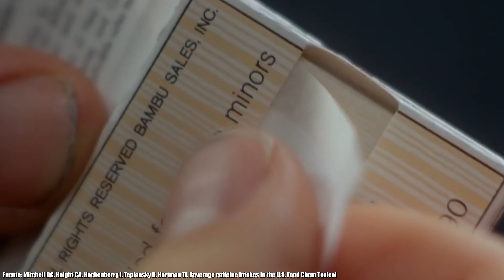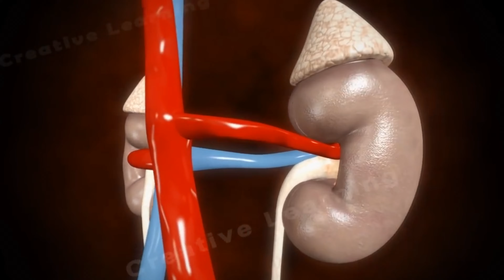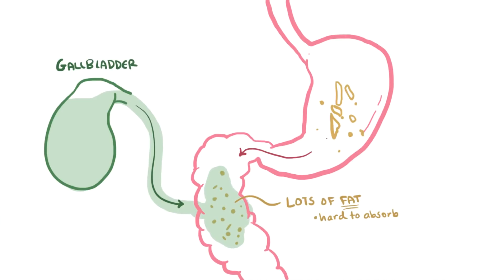EFECTOS del CAFÉ en tu SALUD | BENEFICIOS y RIESGOS de la CAFEÍNA, ¡DOSIS MÁXIMA DIARIA!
QUIERES ACCEDER A MIS RESÚMENES Y DIAPOSITIVAD!?
¡Clica en el link de aquí abajo y sigue los pasos!

Médico graduado en la Universidad de Guayaquil.

Facebook: Carlos Andrés García M.D.